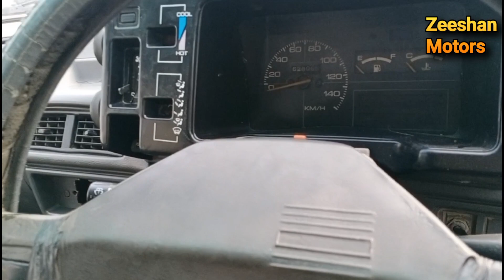old model car review | 1993 model suzuki mehran car review | 93 model used mehran | zeeshan motors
in this video you can see the 1993 model used suzuki mehran car review.